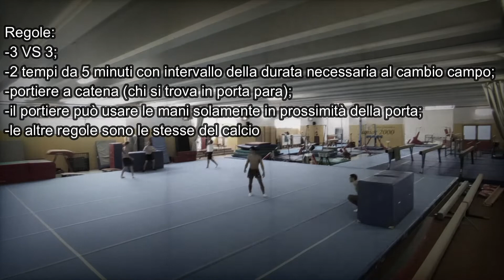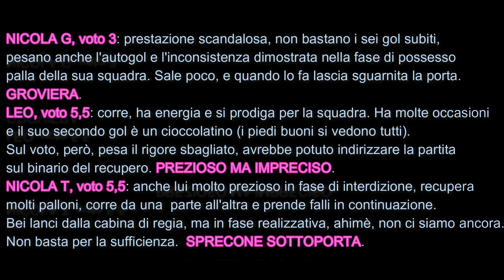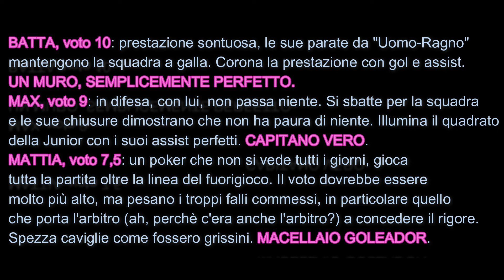IL CALCETTO DEI GINNASTI - CaP Edition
Ciao a tutti ragazzi! Oggi gli admin di CollegareallaPurvis vi mostreranno cosa fanno durante la pausa pranzo. In questo primo video vedrete quanto siamo forti a giocare a calcetto. Chi è stato il migliore? Fatecelo sapere qui sotto e divertitevi anche voi a commentare con le pagelle!